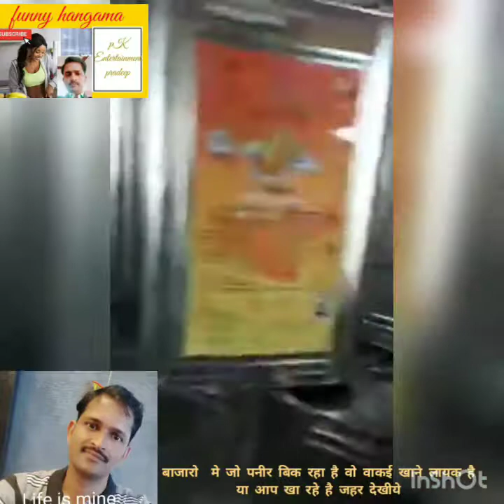बाजार मे बिक रहा पनीर के नाम पर जहर कया आप भी खा रहे है ये जहर